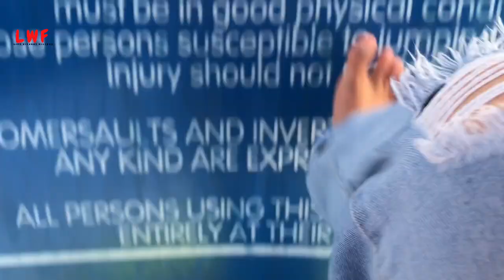Going barefoot: Ep 35 | One of those days with my son